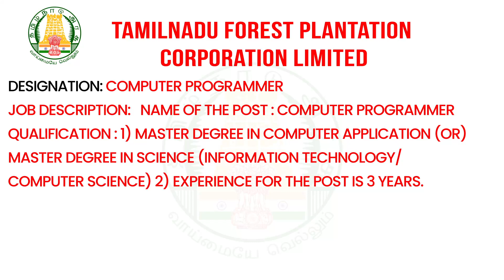TAMILNADU FOREST Job Vacancy..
Decription :
1. Company Name : PA Security Force - Chennai
2. Company Name : PA Security Force - Chennai
3. Company Name : P A Resort
4. Company Name : P A Resort
5. Company Name : P A Resort
6. Company Name : TAMILNADU FOREST PLANTATION CORPORATION LIMITED

HOW TO APPLY: தகுதியும் விருப்பமும் உள்ளவர்கள் என்ற இணையதளத்தில் உள்ள விண்ணப்பத்தை பதிவிறக்கம் செய்து அதனை பூர்த்தி செய்து அதிகாரப்பூர்வ அறிவிப்பில் குறிப்பிடப்பட்ட ஆவணங்களை இணைத்து கீழே கொடுக்கப்பட்டுள்ள முகவரிக்கு 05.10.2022 தேதிக்குள் கிடைக்குமாறு அனுப்ப வேண்டும்